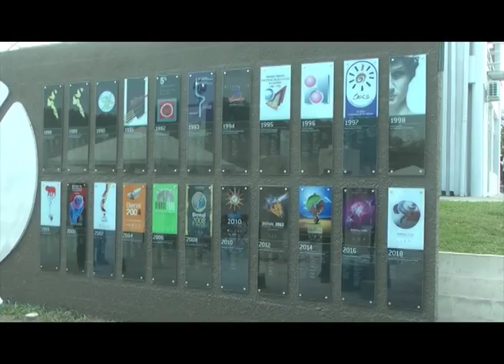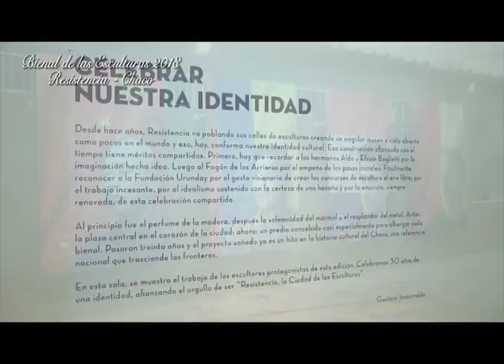Bienal de las Esculturas 2018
El Intendente de la Ciudad de Corrientes el Dr Eduardo Tassano fue invitado a visitar la Bienal